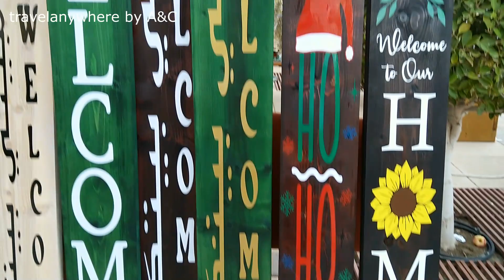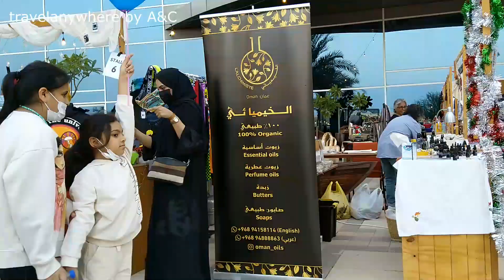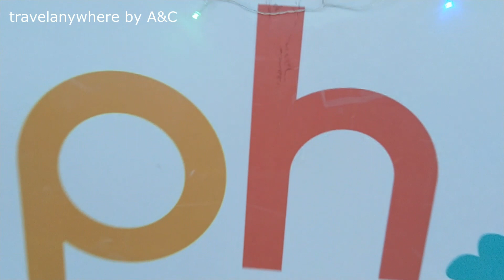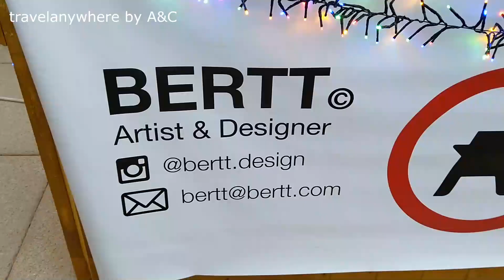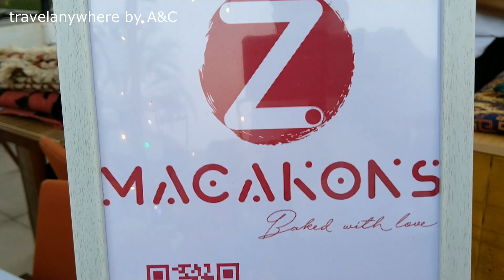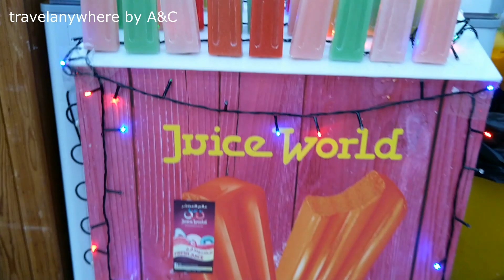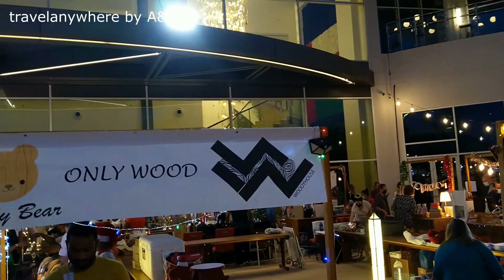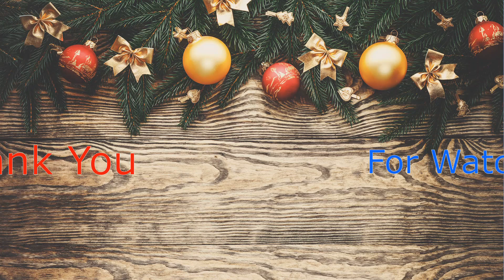VISIT WINTER MARKET 2021 at Crowne Plaza, Muscat OCEC Terrace & Garden full Video || Dec. 2-4, 2021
Winter Market at Crowne Plaza, Muscat OCEC Terrace & Garden. free entry from Dec. 2-4 cash basis only, at the winter market they have lot choices for men . women and kids from clothes. knitted goods, wooden furniture, sculptures, omaments, home and christmas decoration , food, chocolates, leather products, coffe, homemade bread, jewellery and amazing food, drinks and live entertainment